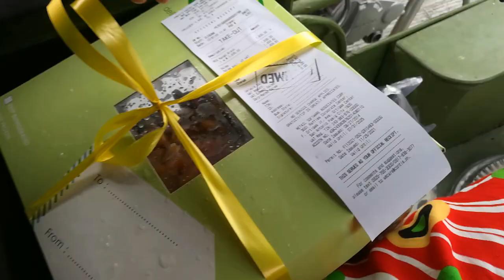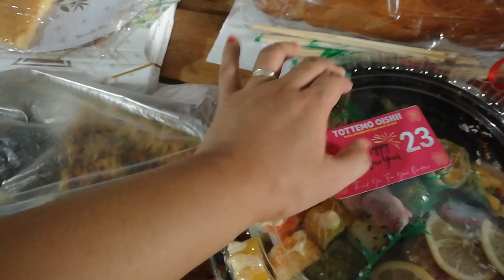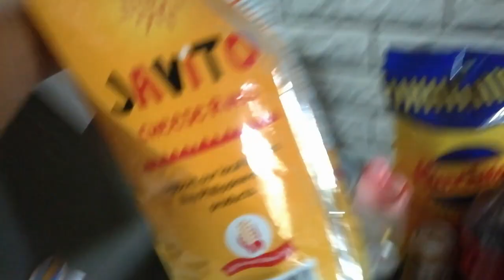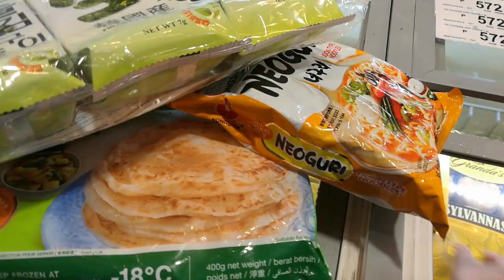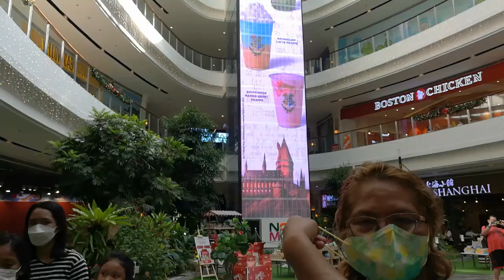New year 2023 celebration vlog +(Jan. 1 - 1st day of 2023)